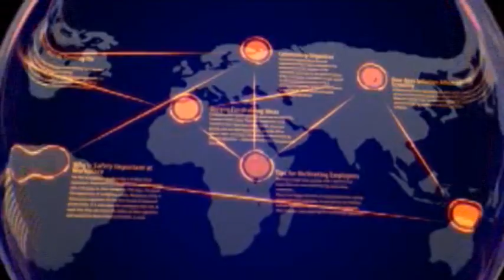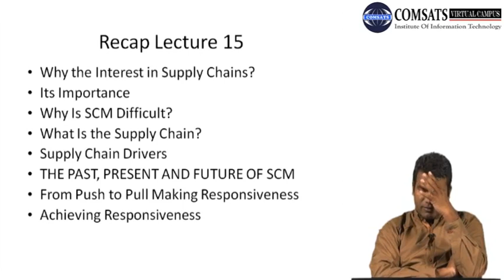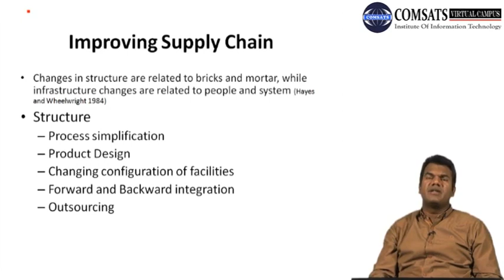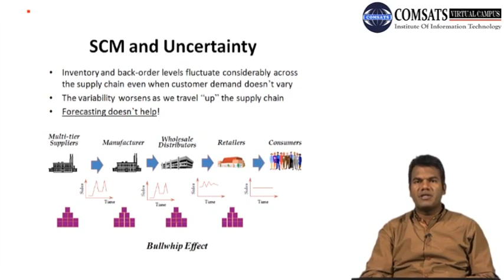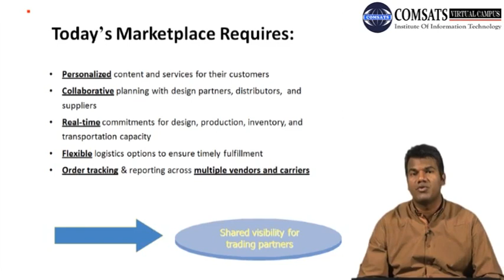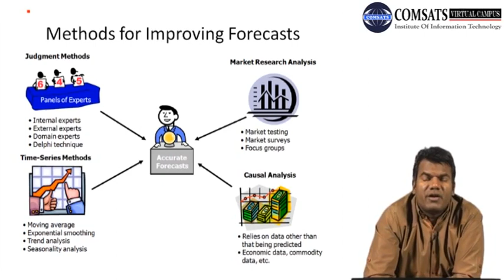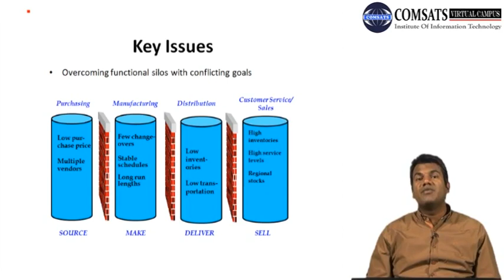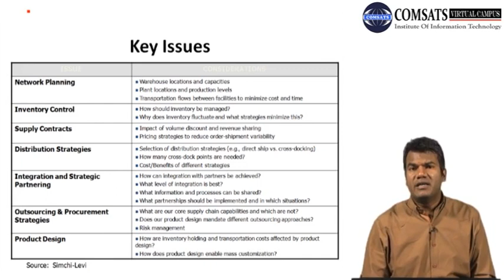Measuring Supply Chain Performance MGT563 LECTURE in Hindi Urdu 16